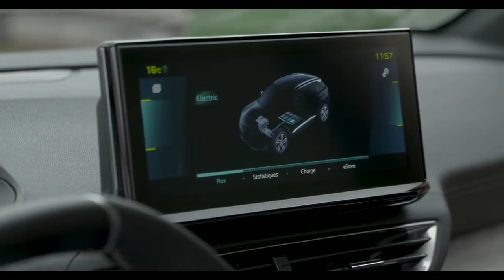New PEUGEOT 3008 (2021) Facelift